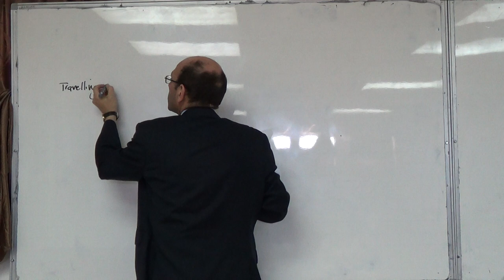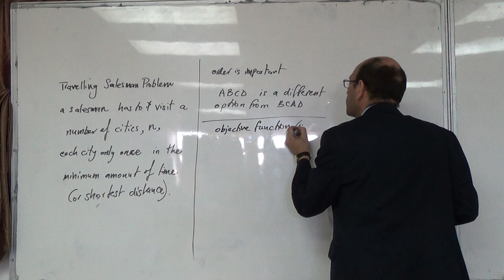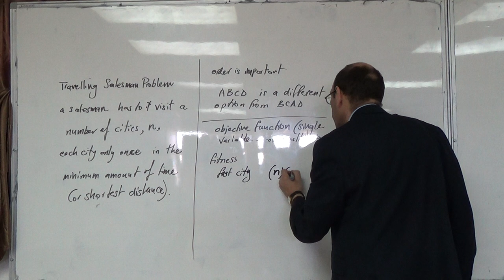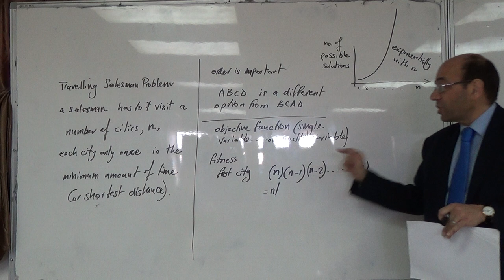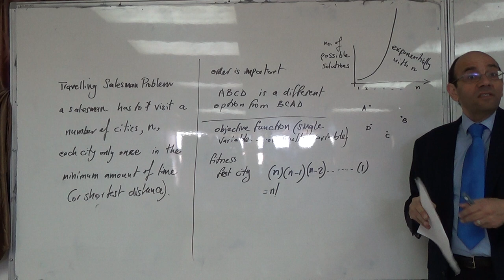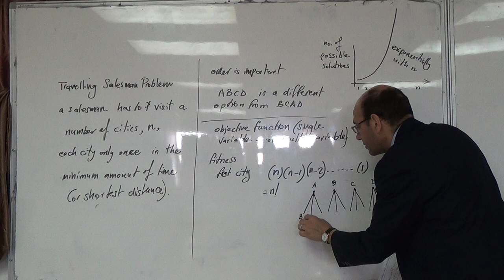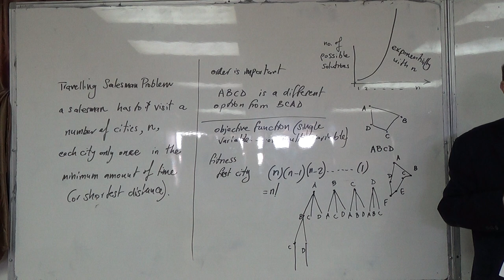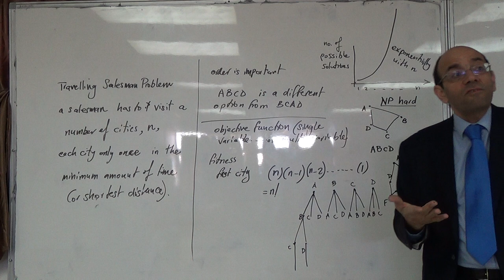NP hard problems, 18/3/2015